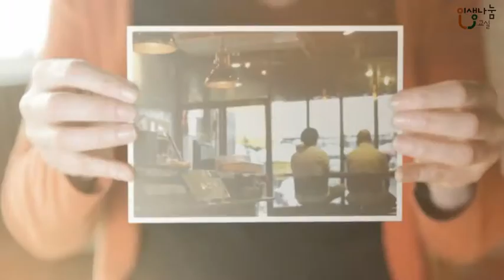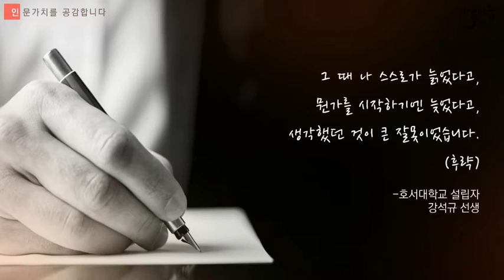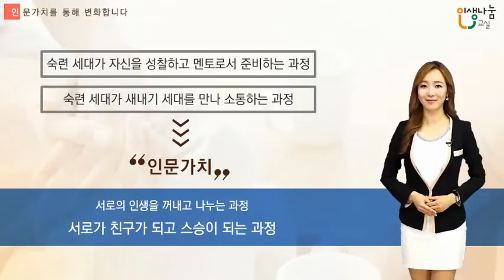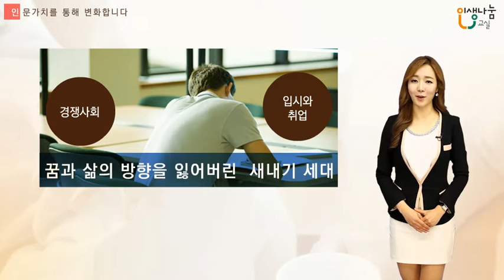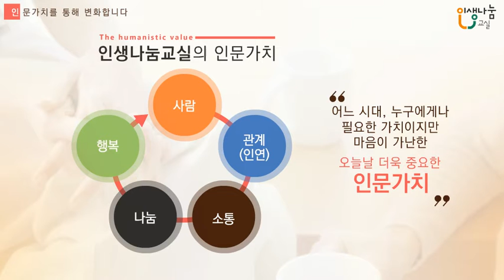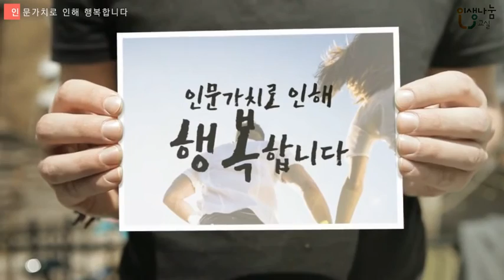[인생나눔교실-총론]인생나눔교실 사업에 대한 이해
본 ‘인생나눔교실’ 이러닝교육영상제작사업은 우리 사회의 다양한 문제를 경험하고 극복한 숙련세대가, 이제 막 고민을 시작하는 새내기세대와
 지혜를 공유하고 소통에 사업 목적을 두고, 멘토분들에게 교재 외 동영상 교육자료로 인생나눔교실 나누는 특별한 행복 동영상이 만들어졌습니다.